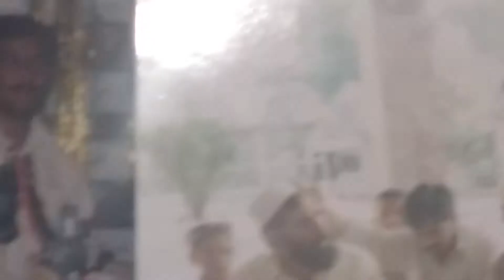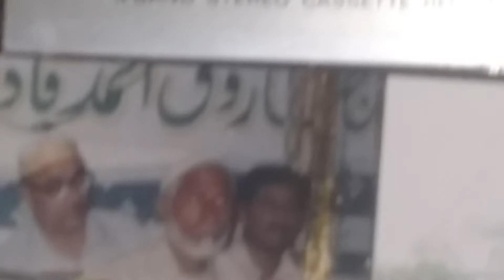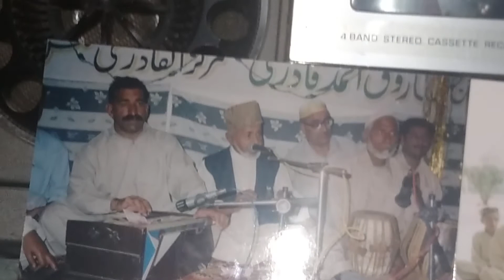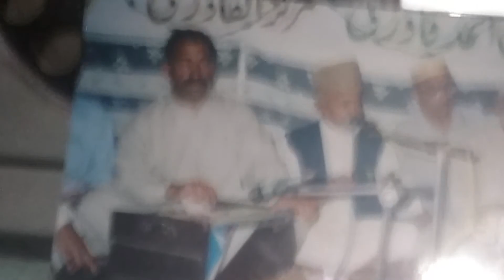Qawali Ishq Hinton ko Sia MArif Khan Bankoti Sharif 4-2-2005